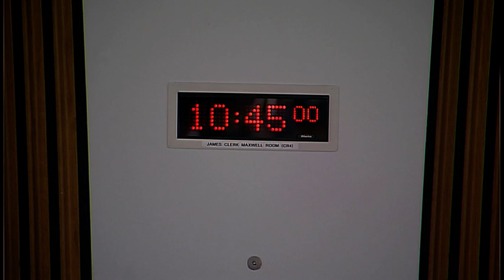Equalities and Human Rights Committee - 13 June 2019